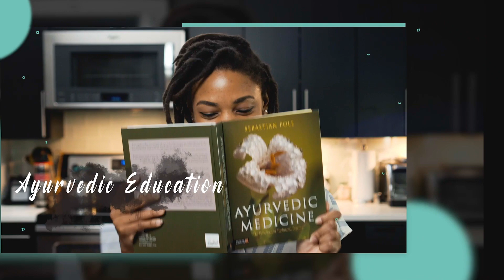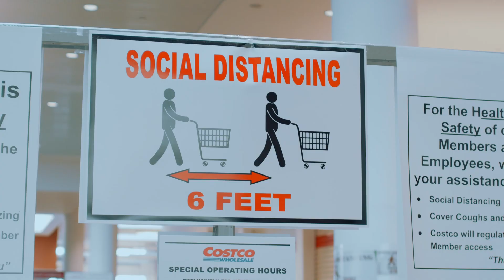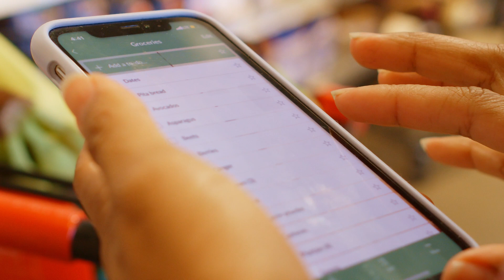What I do in a Day: Quarantine Edition - still not used to this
Hi guys, how are you? In today's video I'm showing you what I do in a day, quarantine edition. Guys, I’m still not used to this! I know during this time it can be easy to get in a lull or not be as productive—trust me I have those days too. But I find that keeping a routine on most days helps me feeling healthy and motivated to achieve my goals. I start my days by emptying my bowels, scrapping my tongue and brushing, doing yoga and breathing exercises, eating breakfast and only then I start work. It doesn't work out like this every day but I do my best. I also start my day with a cup of warm water with lime or with amalaki (Indian gooseberry powder) to flush my system and keep my immune system strong. What do your days look like during quarantine?